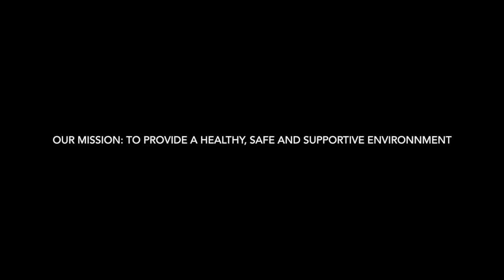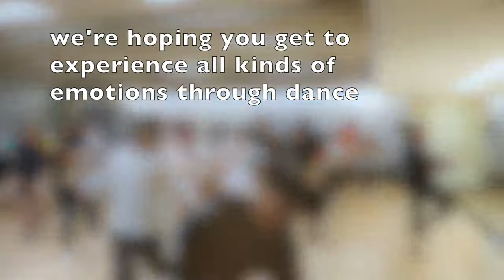Studio 2: Summer Recap